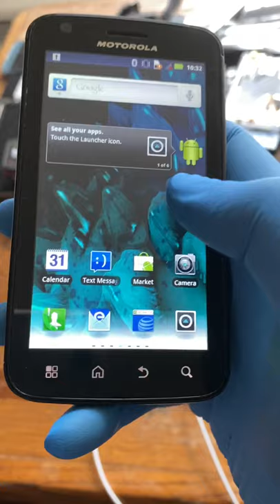📲🔥The Phone That Started The Race To Be The Most Powerful💪🏻✅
This is my 11th video showcasing the Motorola Atrix 4G from 2011. It was the worlds most powerful phone for a short period of time, the worlds first phone with 1GB of ram and the worlds second phone with a Dual-Core processor, the Nvidia Tegra 2.
These phones are now extremely rare collectors items so are highly sought after by phone collectors like myself.
It basically kicked off the race to be the most powerful phone on the market, a race which still continues to this day!